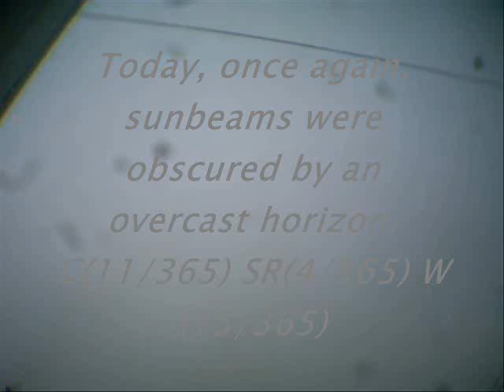Today's Current WE-ther - Okinawa 2011 - 15 May